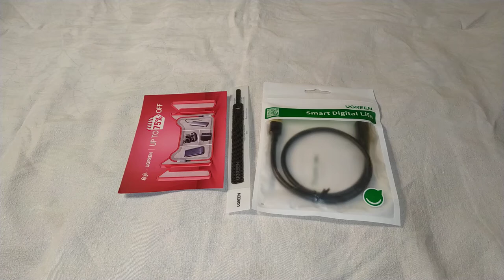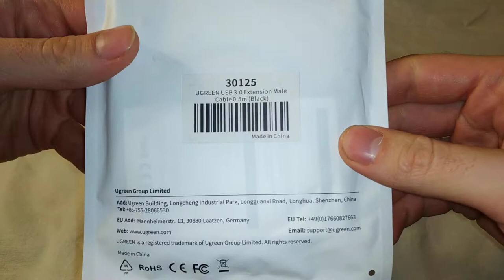Ugreen удлинитель для USB 3,0 - распаковка, обзор (с алиэкспресс)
Купил такой вот удлинитель usb 3.0. Для своего нового внешнего жёсткого диска, работающего от usb 3.0. Потому что кабель который шёл в комплекте с жёстким диском очень маленький - 45см. А вместе с этим удлинителем + ещё 50см, и уже хватает. Сам удлинитель качественный.